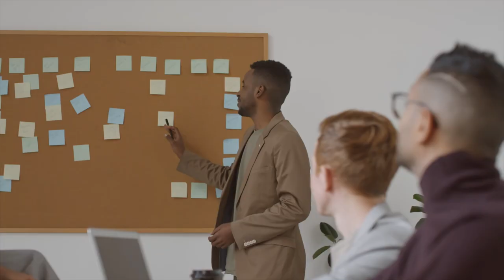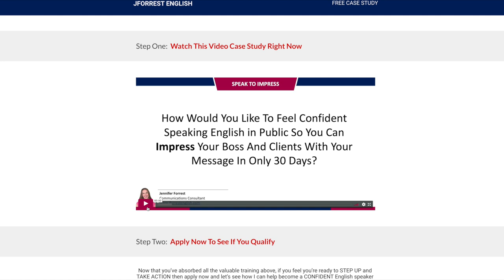How To Use During & While [Basic English Grammar]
In this video, learn how to use "during" and "while" so you can improve your basic English grammar.

"During" and "while" both have the same meaning. They're used to talk about something that happens at the same time as something else.

You can think of it as Action A is talking place and there's a start and end to Action A. At some point from the start to the end of Action A, Action B happens.

We can say that Action B happens WHILE/DURING Action A.

Although the meaning is the same, the sentence structure is not.

We use "during" with a noun.

We use "while" with a clause or sentence.

That's the important difference that you need to remember to make sure you're using "during" and "while" fluently and confidently in your speech.

By the end of the video, you'll feel confident using "during" and "while" so you can improve your basic English grammar.

How To Feel Confident Speaking English In Public So You Can Impress Your Boss and Clients with your Message In Only 30 Days - Free Case Study